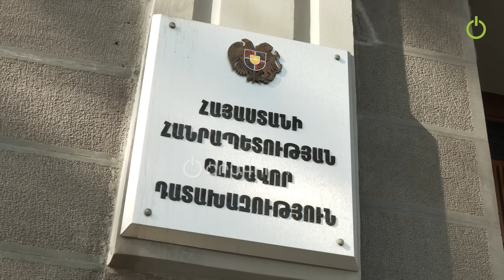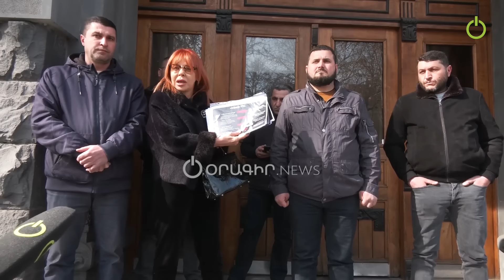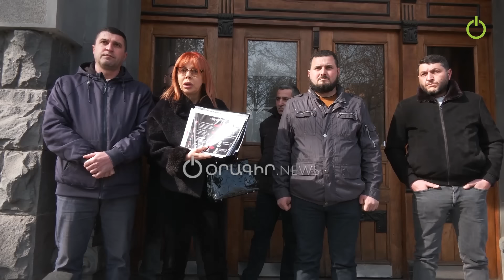Քոչարյանը սարքեց, Սերժը վայելեց, Նիկոլն էլ մարսեց մարտի 1-ը. Մարինա Պողոսյան